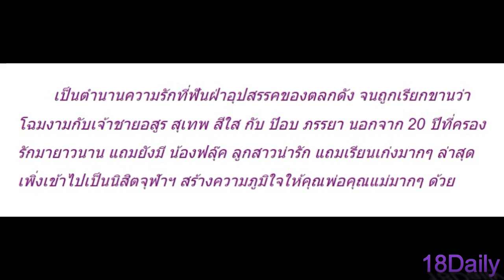ไม่ธรรมดา! ‘น้องฟลุ๊ค’ ลูกสาว ‘สุเทพ สีใส’ น่ารักแถมเรียนเก่งมาก!